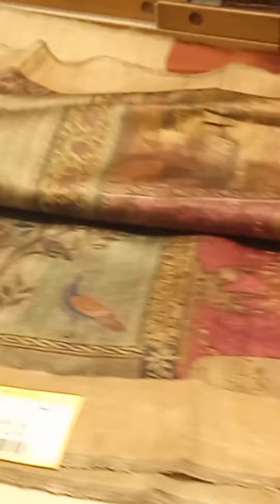mall ki shopping beautiful likin?????